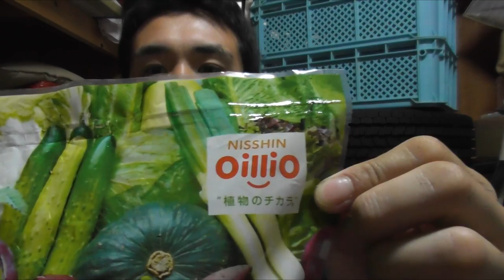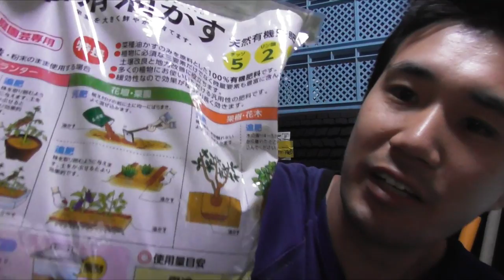油かすの使い方【追肥】【液肥】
ホームセンターに行けば手に入る油かすです。
菜種油とかを絞った後のカスです。
これがまた栄養豊富で追肥におススメです。
使用にはコツがあって、土に混ぜるとガスが出て根を痛める恐れがあるので表面施用でじわじわ効かせるのがいいと思います。
水１リットルに油かす100ｇをつけて2週間発酵させて、５～10倍に希釈して液肥としても使えます。

もともと人間の食用油の搾りかすなので、化学肥料などを避けている方はお勧めです。

19歳のころから有機栽培の勉強をしています。

0:00　油かすとは
2:32　液肥の作り方使い方
4:29　畑での使い方
6:38　まとめ